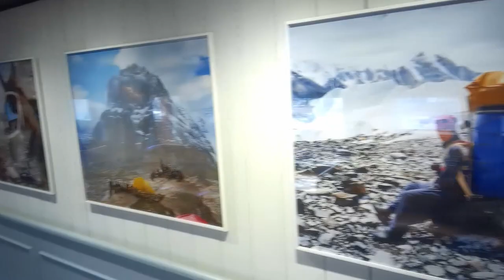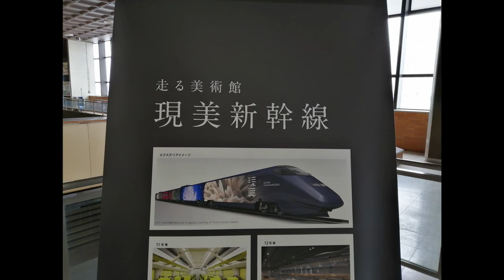The world's fastest museum that ran in Japan. Genbi Shinkansen where you could appreciate art.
I will introduce the towns in Japan.
[Railway Travel in Japan],[Bullet Train]

〇Related videos posted by other Youtuber and youtube channels
△ Japanese Youtuber
・ It's railway !: E3 Series Genbi Shinkansen High-speed passage before retirement! (Tohoku / Joetsu Shinkansen) Genbi Shinkansen Video Collection
・ Saionji: I took the Genbi Shinkansen at only one station and tried to appreciate the fastest art in history [Echigo Yuzawa-Urasa]

△ English-speaking Youtuber
・Kuga's Travel : Riding the Japan's Fastest Bullet Train from Tokyo to Hokkaido || Japan's fastest Shinkansen Hayabusa No. 13 (Tokyo → Shin-Hakodate Hokuto)
・hellotinashe : The Japanese Shinkansen Bullet Train is SO FAST (you'll miss it if you blink) | JAPAN TRAVEL VLOG #5

The title, description, and subtitles use automatic translation, so the information may be incorrect. Thank you for your understanding.